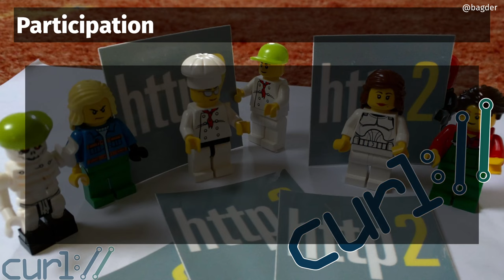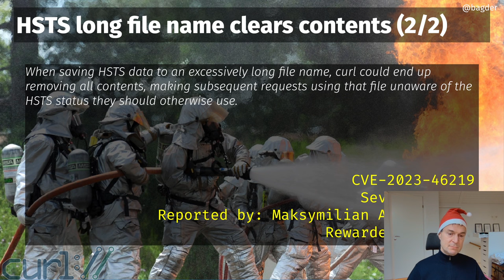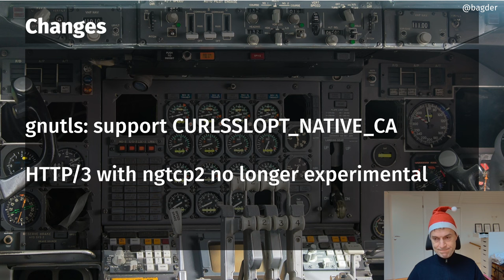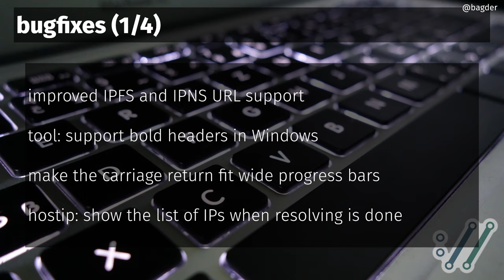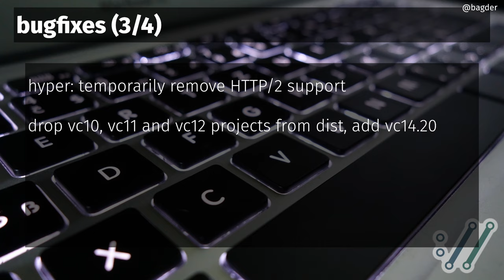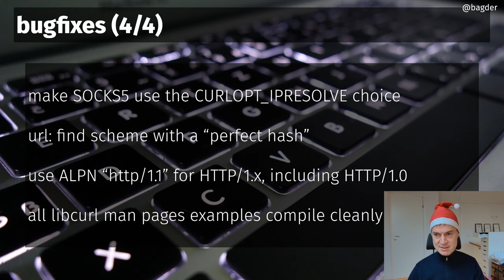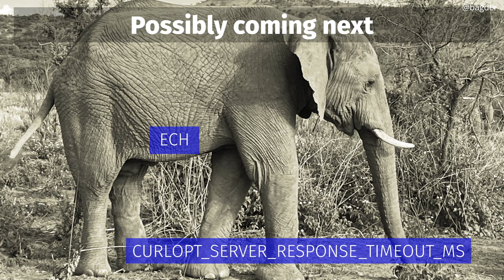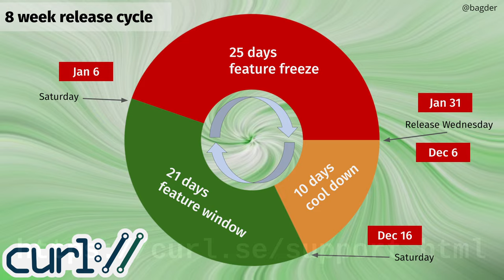curl 8.5.0 with Daniel Stenberg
Two changes, two CVEs, 188 bugfixes. curl 8.5.0 is here and Daniel takes you through the news.

(The video is a notch worse than usual due to technical difficulties while recording, sorry about that.)